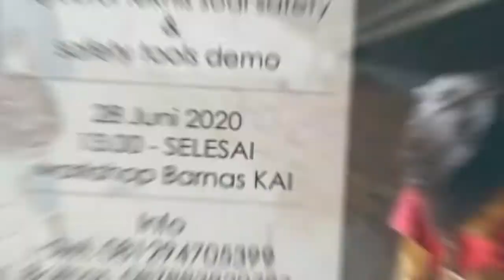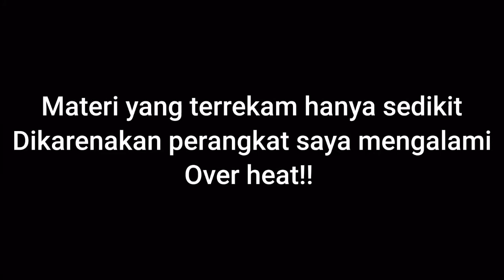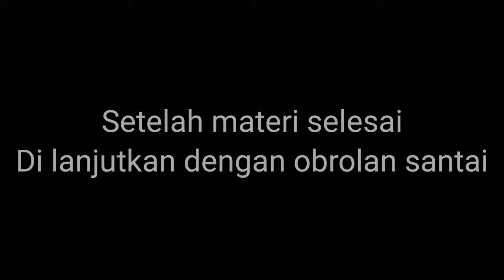Bronis Peti (Ngobrol Teknis Soal Safety)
Di karenakan kesibukan yang mendadak menumpuk
Setelah 2 minggu baru bisa upload video lagi
Terimakasih kepada yang setia menonton channel saya

Terimakasih

Backsound yang gw pake:
1. Dan Lebowitz - To Weather a Storm